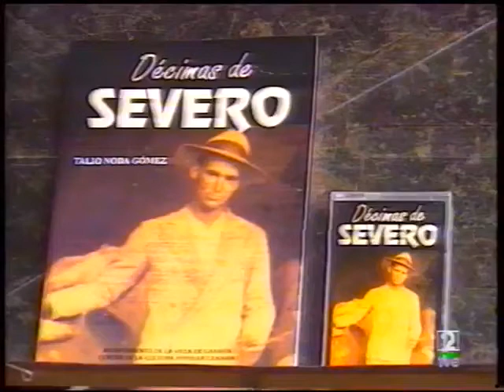Feria de San Antonio del Monte, Garafía, año 1993, homenaje a Severiano Martín.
Descripción del vídeo :
Feria de San Antonio del Monte, en la Villa de Garafía, en el año 1993, en este acto se homenajea al poeta garafiano Don Severiano Martín "Severo".
Actúan en el festival de punto cubano:
- Cecilia Tomasa ( Hermana de Severiano)
- Eremiot Rodríguez
- Miguel Rocha  "Pepe Rocha"
- Fernando Murga "Murguita"
- Bernardo Gutiérrez
- Manuel Pérez
Fuentes : TVE